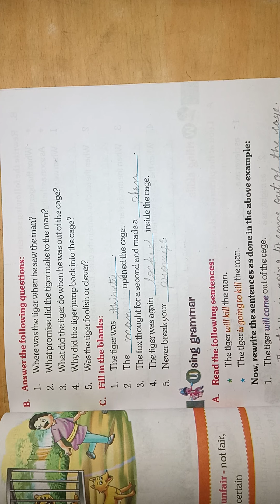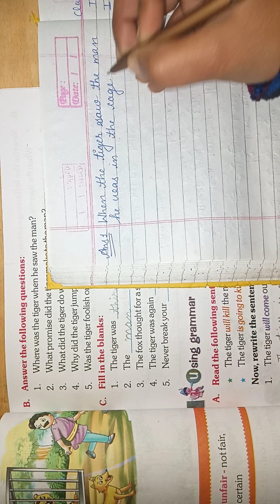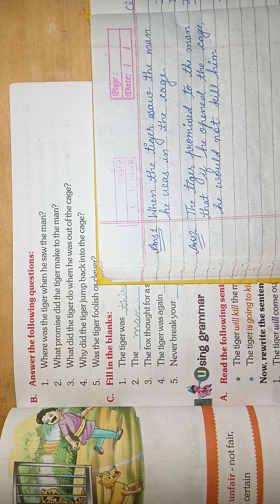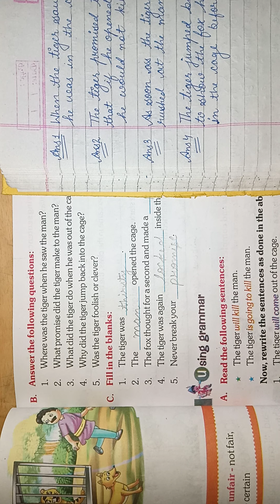Class-3rd Eng reader Ch-6 p4